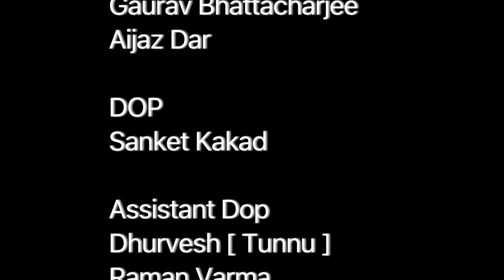നീ നിന്റെ കൈകൊണ്ട് എനിക്ക് കുറച്ചു വലിയ മുട്ട താ 😁😂 Chottu Comedy, New video, Malayalam Comedy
Chottu Malayalam Comedy, New video, Comedy video

|| ANTI-PIRACY WARNING ||

*COPYRIGHT PROTECTED*